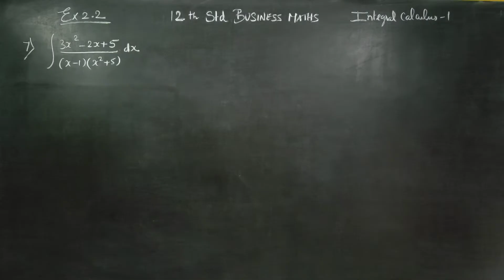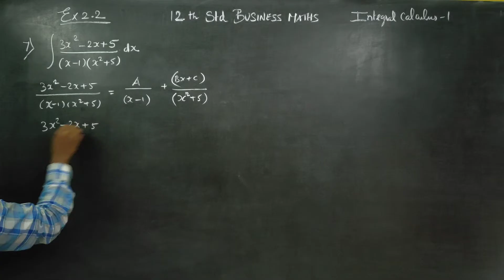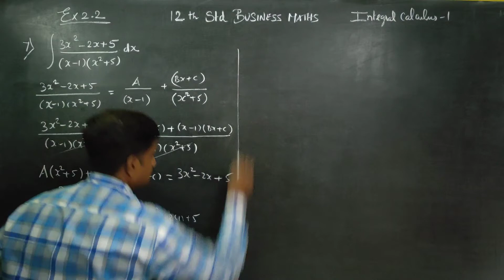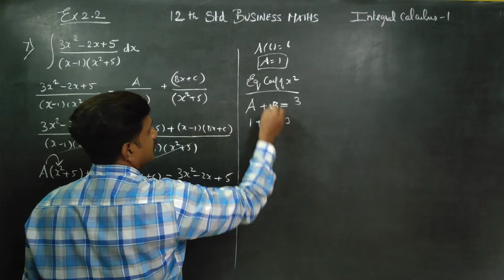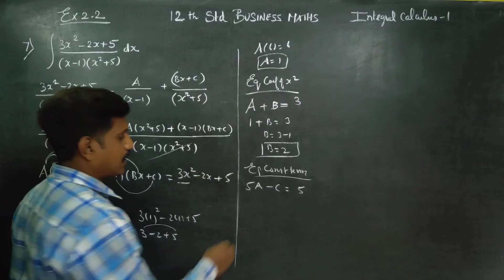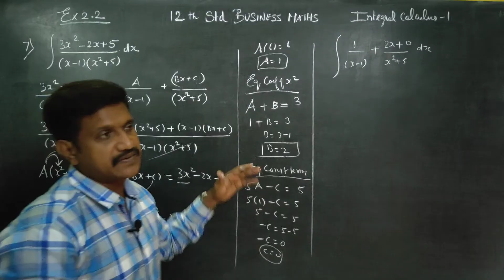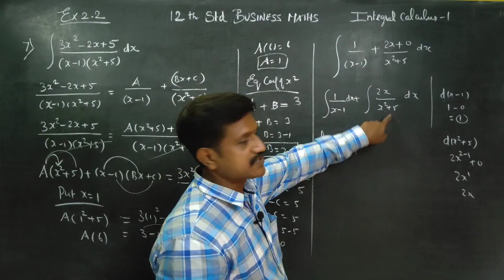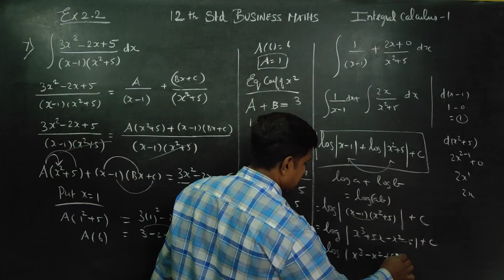12th Std BM Ex.2.2(7) Integrate with respect to x (3x^2-2x+5)/(x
BUSINESS MATHS